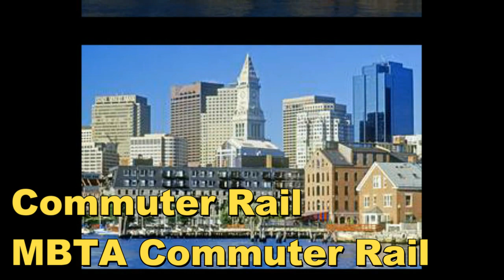Life Of Boston'S People,History of Boston,Boston Story,Boston History 2021,Boston latest 2021